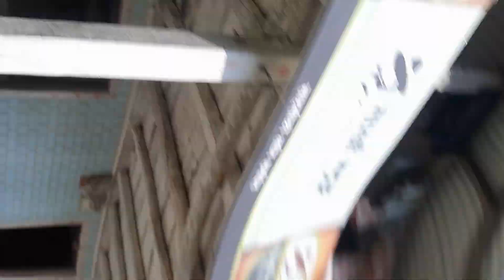photoshoot parnk bahini lai 😂🤣| new vlog